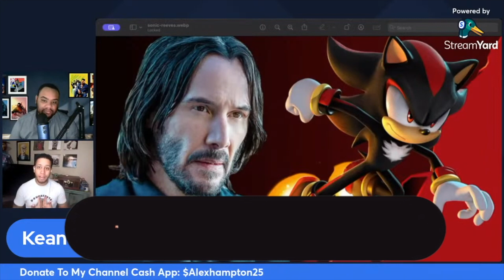Keanu Reeves Cast As Shadow in Sonic 3!